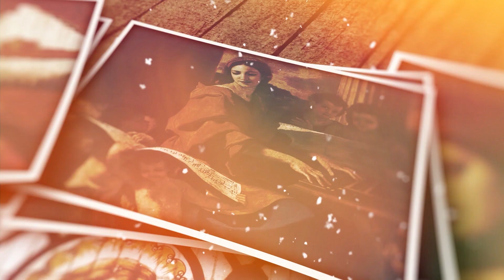I KNOW - by Lauren Marie Rasquinha (MUSIC VIDEO)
St. Cecilia Music Video Festival 2021
SONG TITLE: "I Know"
Composed by: Lauren Marie Rasquinha

LYRICS:
Who made stars
Shine in the sky
At night,
Who said that dark
needs turn to light
Have dusk and a dawn
and even twilight
Who made leaves
sprout from a seed
And trees
sway in the breeze,
Who made the streams
And rivers that flow,
Through land into seas
Show me of someone above
Who makes the world I see
Show me someone who will love
Me unconditionally
Show me of someone who will
Be always by my side
Show me someone who can break
These walls I live inside
Someone from whom I can have nothing
to hide
Well, I have made
a friend who does like
To paint
The skies up high
With beautiful shades
And sculpts into life
The sand that we shake

He's planned out
Everyday
And sees
All that I am,
And what will be,
All I need is trust
And he takes the lead
I know of someone above
Every other one
I know a Father who loved
Enough to give His son
I know a Spirit who moves
And lives in you and me
And I know a Son who did die
To set our world free
And the Father, Spirit and Son know me
He who walked on the water
He who parted the seas
He who made still the ocean
He who life did breathe
He who in tongues of fire
Sets our hearts aflame
He who three in one
Does over all things reign
Every other one
To set our hurting world free